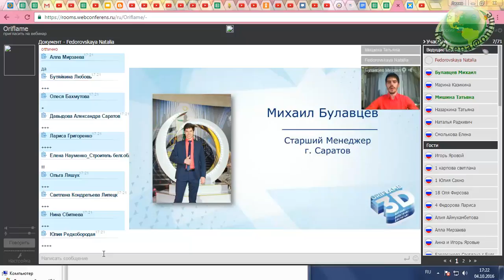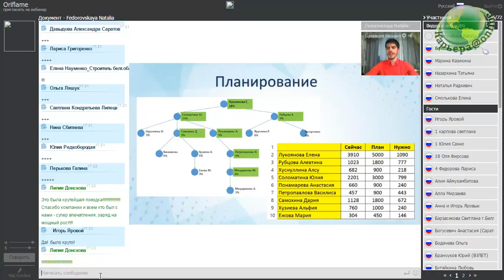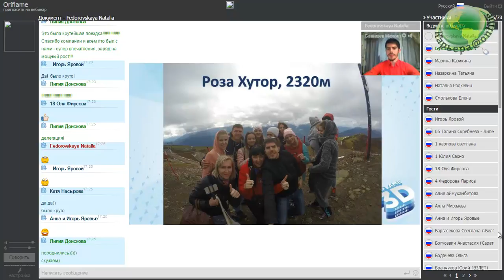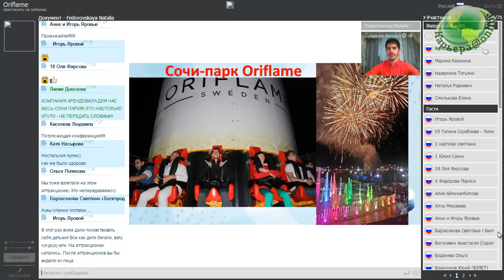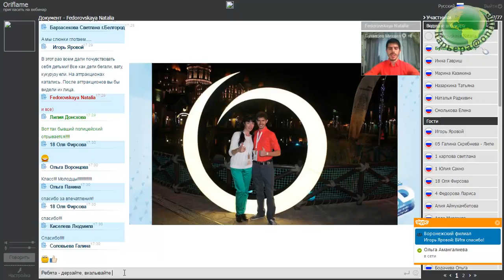Выступление Михаила Булавцева на Планерке Воронежского филиала 04.10.2016